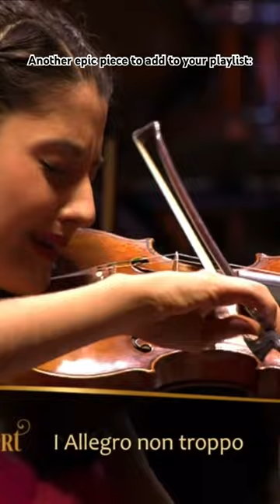Lalo - Symphonie Espagnole, María Dueñas